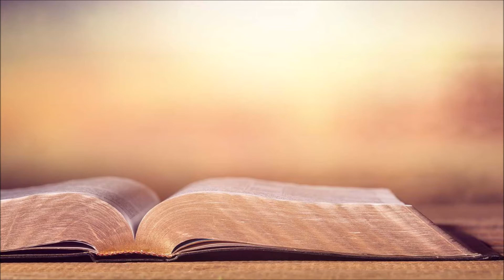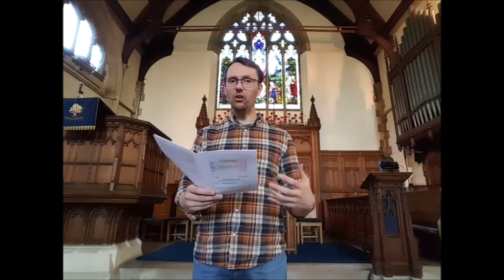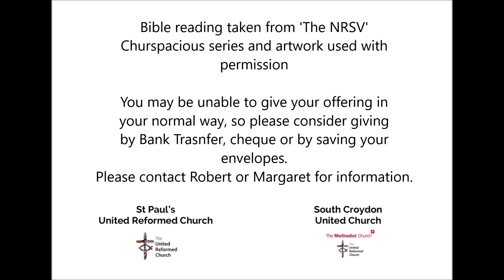Diversity / Debate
In this weeks penultimate reflection in the New Normal series, our Minister, Martin, explores what it might mean for us to embrace diversity.